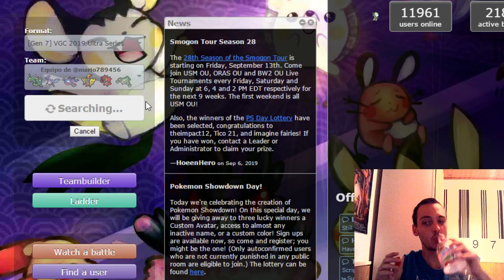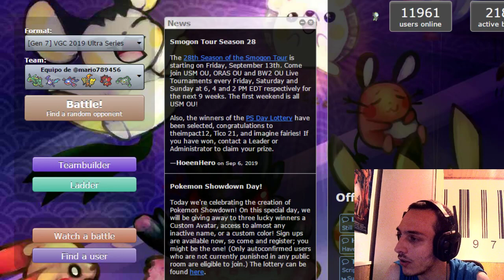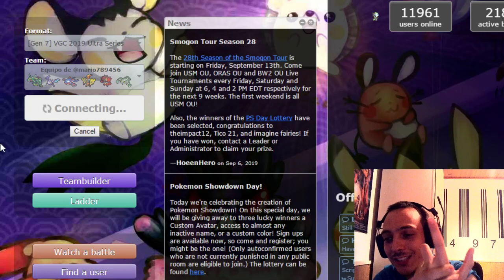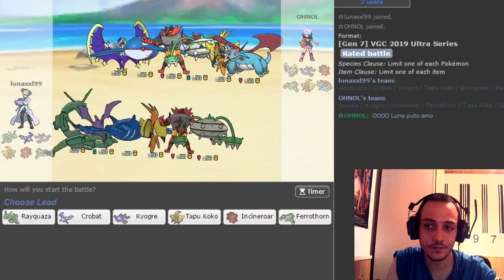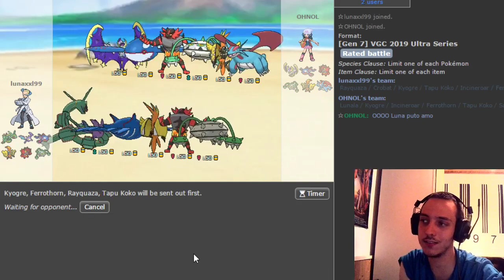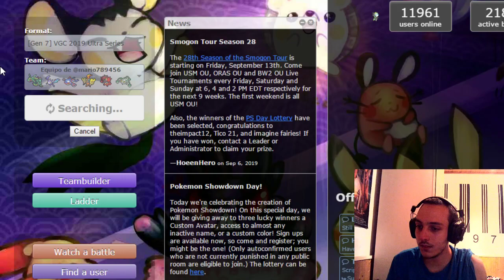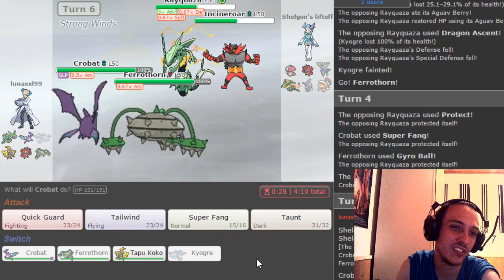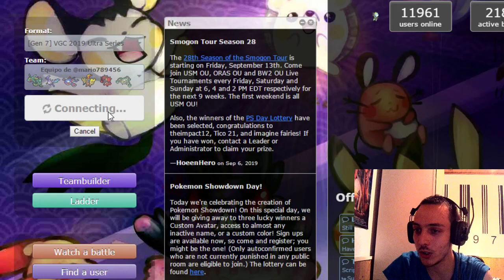Grandes congelaciones / Pokémon VGC 2019 Ultra Series